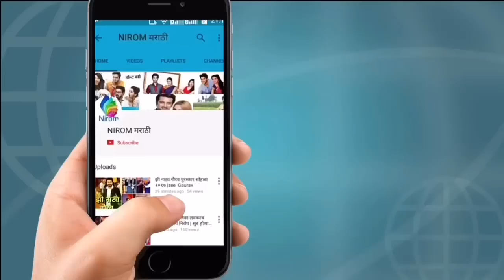पहा रिंकु राजगुरु अर्चीचे कधीहि न पाहलिले फोटो। Sepecial Tribute for Sairat 1 Year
पहा रिंकु राजगुरु अर्चीचे कधीहि न पाहलिले फोटो
Real Life unseen pics of Rinku Rajguru aka  Arhi in saira
as the Blockbuster Marathi Movi Sairat completes 1 year,this is a Special Tribute for akash thosar and Rinku Rajguru From Nirom Marathi